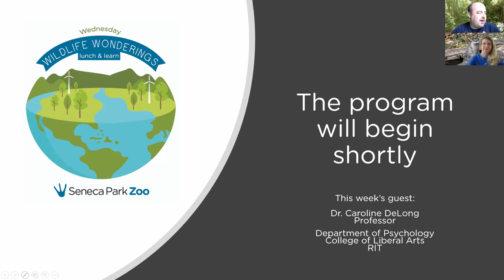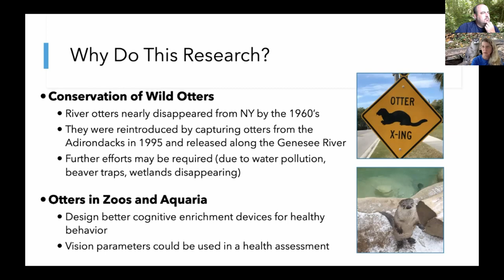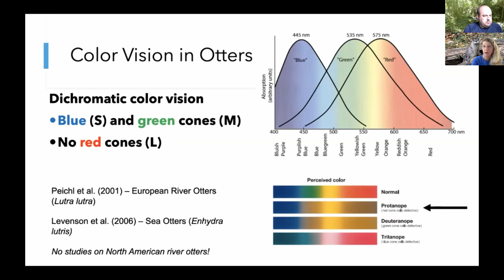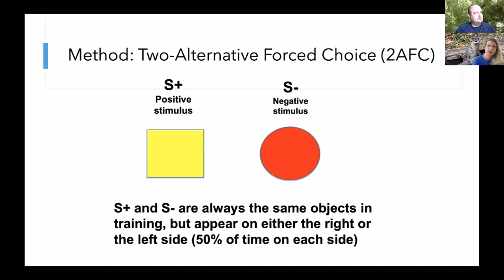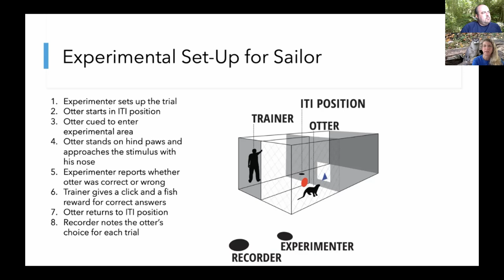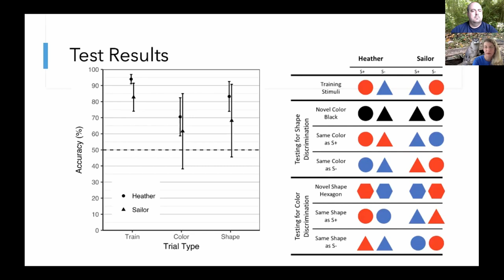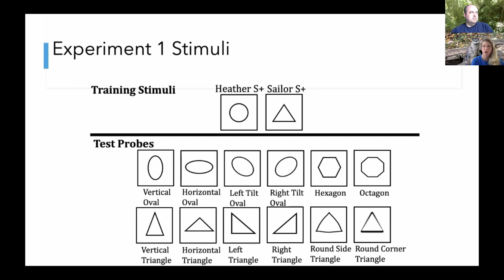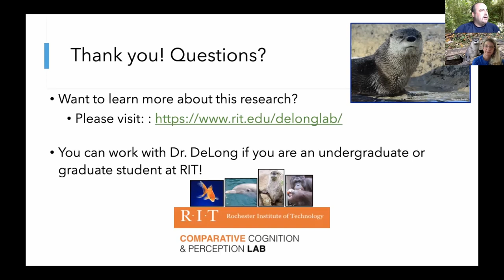Seneca Park Zoo's Virtual World Otter Day: "What We Know about Vision in Otters"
In this crossover episode of our Wednesday Wildlife Wonderings series we talk with Dr. Caroline DeLong, Professor and Undergraduate Program Director at RIT.  Dr. DeLong shares research she conducted with the Zoo’s otters in a presentation titled “What We Know about Vision in Otters.”